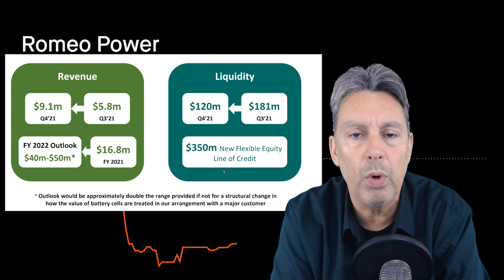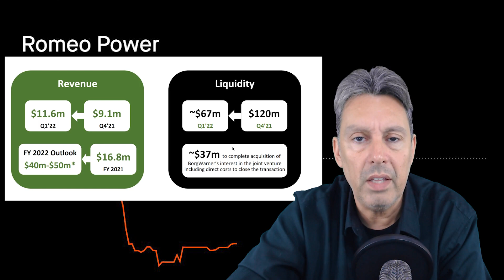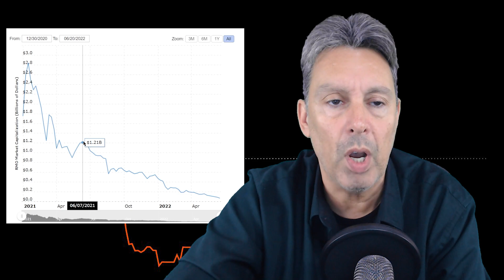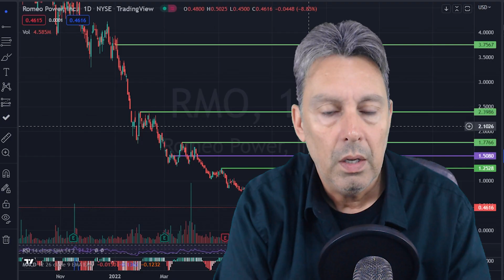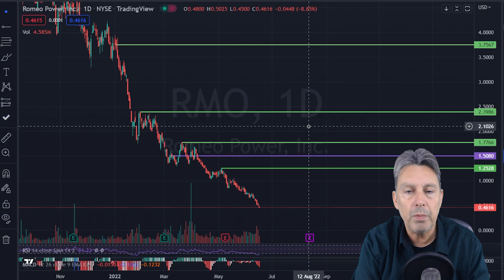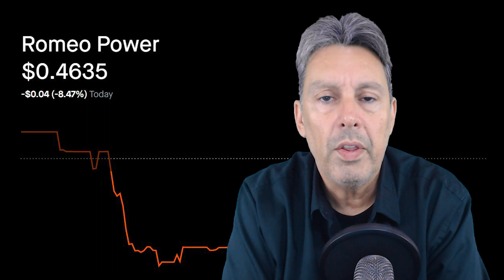Was I Wrong About $RMO Romeo Power? | Real Talk about Risk.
$RMO Romeo Power, rmo, is a fuel cell company that makes battery technology for every class of electric vehicles.  They are down so catastrophically, that it may have changed my risk profile on this stock.  In today’s video, I go through their fundamentals, as well as going through their current price action, and what I’m doing with this stock

Chapters:
0:00 Intro
0:50 What’s Changed
2:27 Raising Money
6:16 One Upside
7:35v No More Money
8:41 Price Action/Market Cap
9:20 What I’m Doing
10:26 Chart Analysis/Predictions